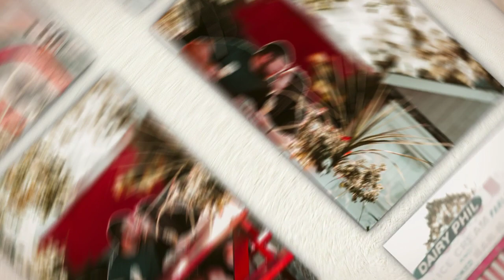Abby & Chase Engagement